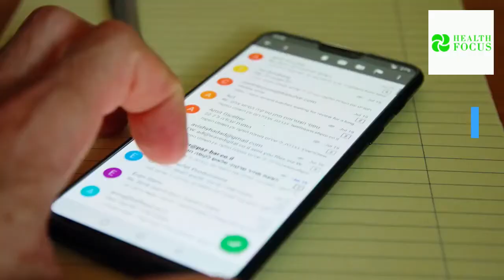15 Things to NEVER Do After a Workout | Health Focus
15 Things to NEVER Do After a Workout.
In this video, I will reveal to you 15 things to NEVER DO after a workout.
Okay, so you crushed your training. You picked up a lot, ran hard, and pumped great muscle. However, your workout is not complete, the little things you do outside the gym can enhance or ruin any workout you just did.

In this video, I will be revealing to you 15 things never to do after a workout.

TimeSTamps.

00:00 – Intro.
00:31 – Dont Skip Stretching.
01:18 – Dont get caught in your workout clothes.
01:46 – Dont indulges in unhealthy foods.
02:28 – Dont Stop drinking water.
02:58 – Dont Drink alcohol.
03:20 – Dont Check Your phone RIght Away.
04:30 – Except for fast-acting carbohydrates.
05:04 – Losing your Whey.
05:25 – Skipping Supplement.
05:43 – Skimping on SLeep.
06:12 – Forget to cool down.
06:36 – Reaching for a Sports Drink.
06:47 – Touching your Face.
07:07 – Not recording your progress.
07:30 – bonus.
15 Things to NEVER Do After a Workout | Health Focus
8 Things to NEVER Do After a Workout
9 Worst Things to do Before a Workout
11 Rookie Workout Mistakes You Should Avoid
8 Best Things to do After a Workout